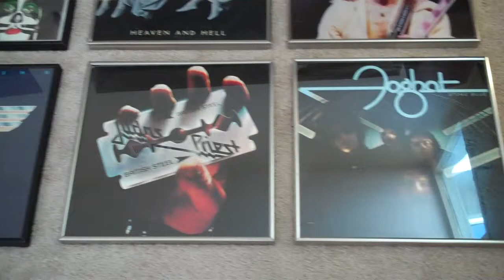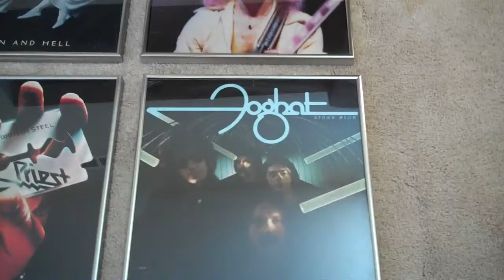ART DUMAS : ROCK 'N ROLL HALL OF FRAME ( RESTORATION HARDWARE )